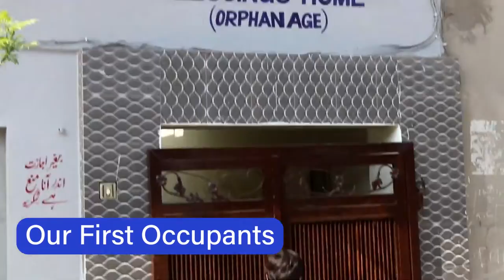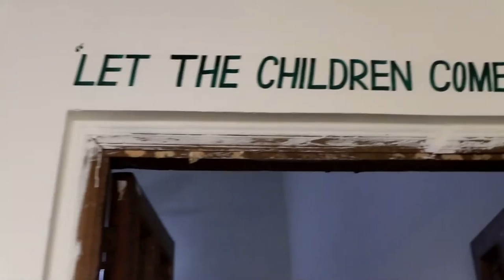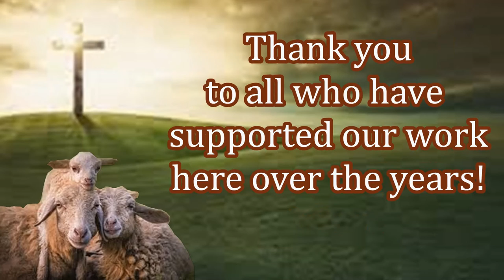Orphanage Renovations! Thank You For Your Incredible Support!